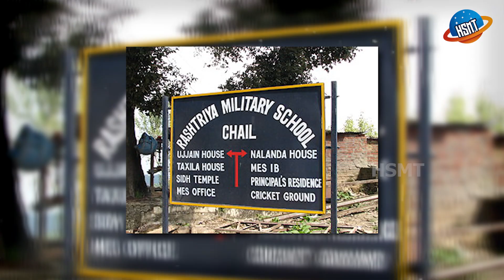विश्व का सबसे ऊँचा क्रिकेट मैदान | World's Highest Cricket Ground In India | Chail Cricket Ground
क्रिकेट भारत का सबसे चाहिता खेल माना जाता है। और जब क्रिकेट ग्राउंड की बात आती है तब भी भारत का नाम सबसे ऊपर आता है।  उसकी वजह है भारत में स्तिथ कही क्रिकेट के मैदान जो अपने आप में एक अजूबे से कम नहीं है।  ऐसा ही एक मैदान है जो हिमाचल प्रदेश में चैल क्रिकेट ग्राउंड के नाम से प्रसिद्ध है।

यह मैदान पटियाला के क्रिकेट प्रेमी महाराजा- भूपिंदर सिंह ने वर्ष 1893 बनवाया था। इस मैदान का उपयोग पोलो ग्राउंड के रूप में भी किया जाता है, जो लगभग 2,144 मीटर की ऊंचाई पर स्थित है। यह समुद्र तल से 7500 फीट की ऊंचाई पर स्थित है और इसे भारत के प्रसिद्ध क्रिकेट स्टेडियमों में से एक के रूप में जाना जाता है। यह मैदान पटियाला के क्रिकेट प्रेमी महाराजा- भूपिंदर सिंह ने बनवाया था।

इससे जुड़े और तथ्य जानने के लिए इस वीडियो को अंत तक जरूर देखें।